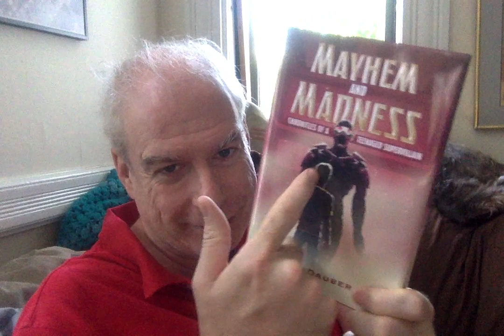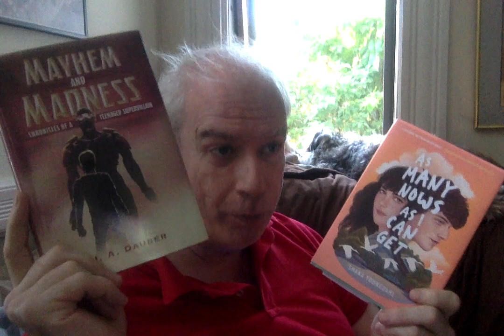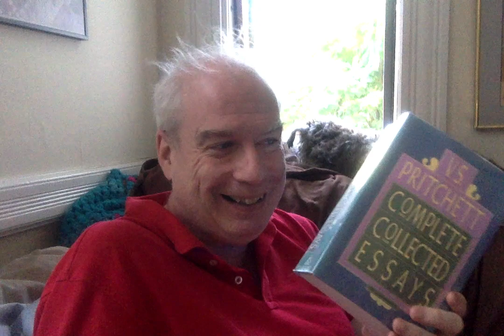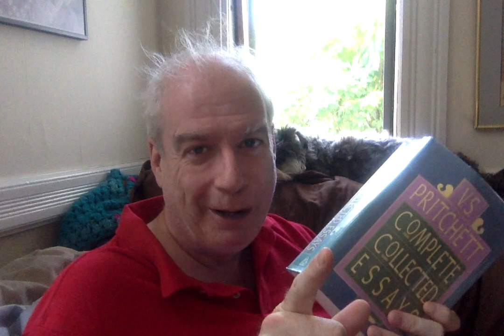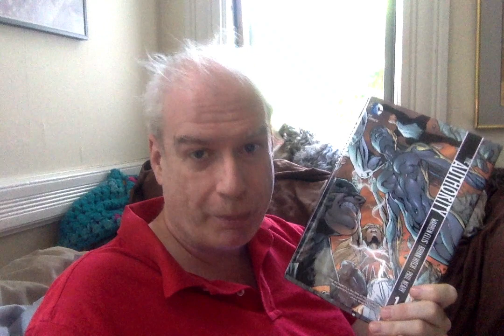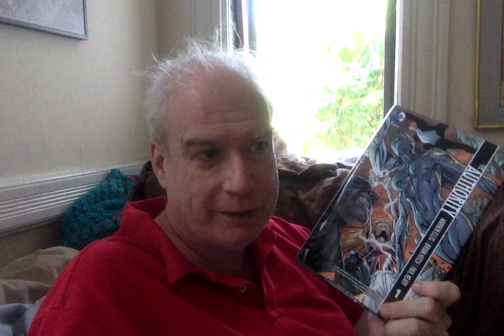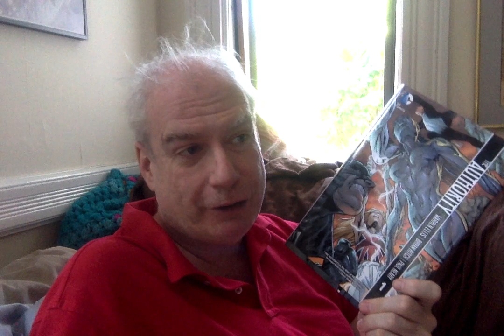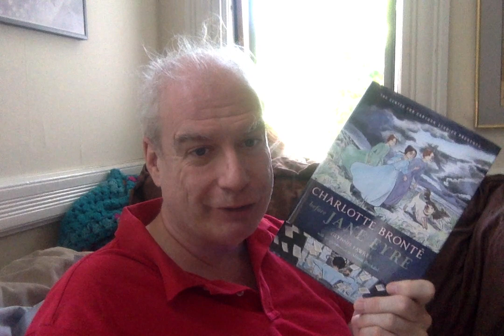Friday Reads! Amreading! Um, Lots of Books!